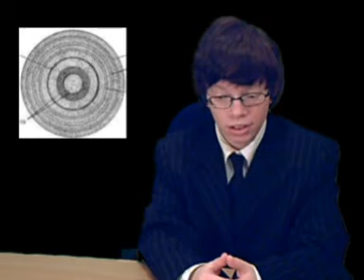Things that changed the World Ep.6 - BARCODES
THERE IS A BIG MISTAKE ON THE BEGIN. SORRY BUT I HAVE IT UPLOAD 4 TIMES AND EVER WITH PROBLEMS.
You go in the Supermarket and buy a chocolate bar. What is there a Barcode.